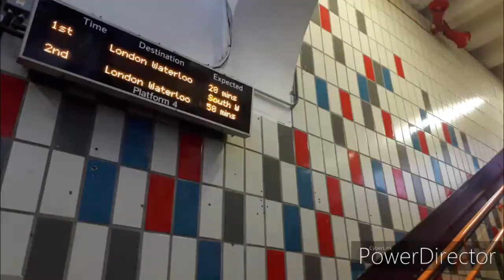Trains at Clapham Jn & Battersea Park (27/12/2019)